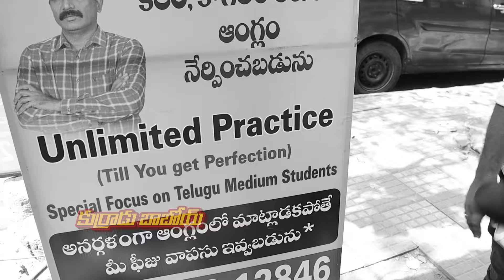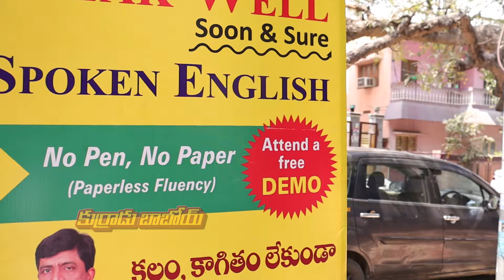What Is Ur Number నువ్వు అమ్మాయిలని అడిగేది కాదు!! వీడు ఇలాగె పెడతాడు అమ్మాయిలకి || Kurradu Baboi